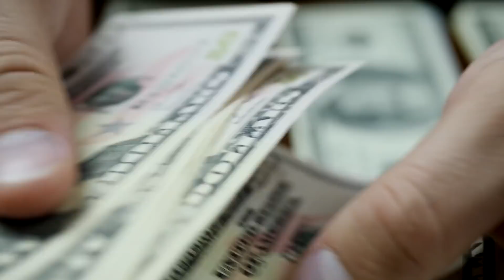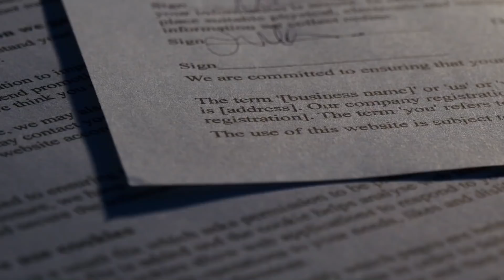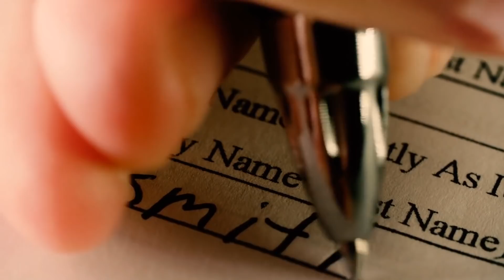9 Most Radioactive Places On Earth!